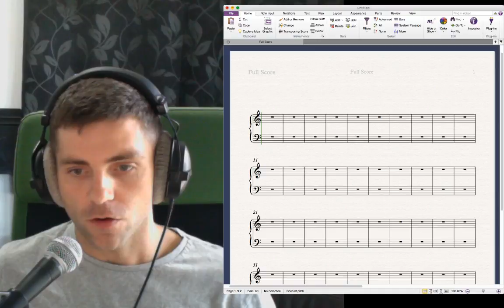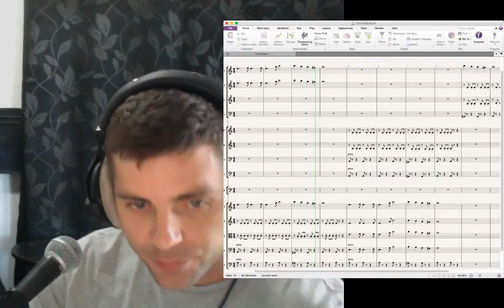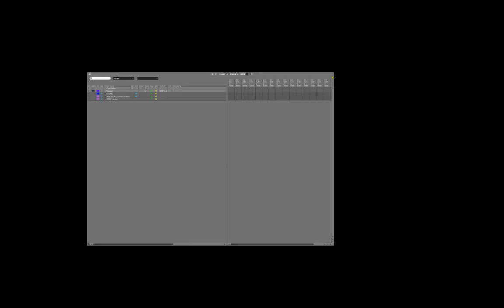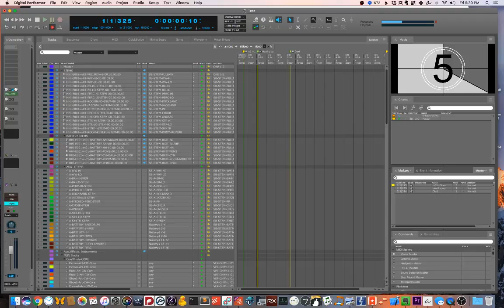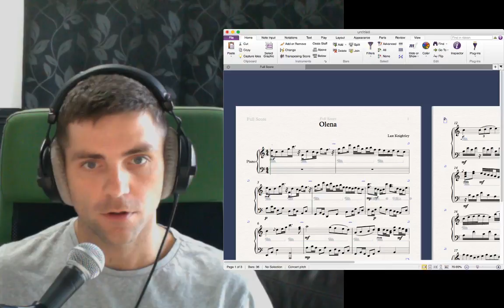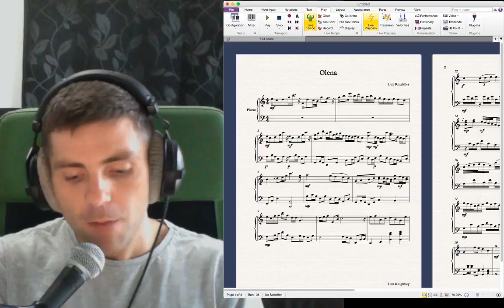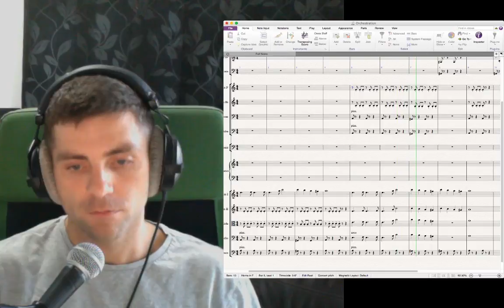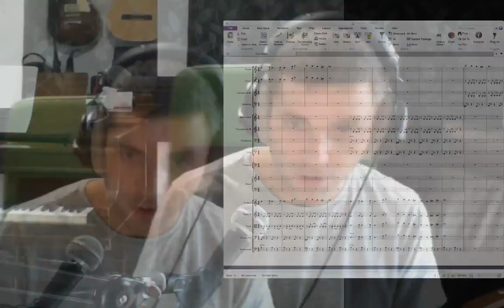Composer Symposium - Art of Composing Q&A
This is a great place to learn about music composition, ask me questions, and get feedback on your music.